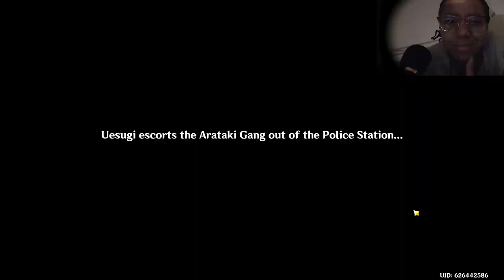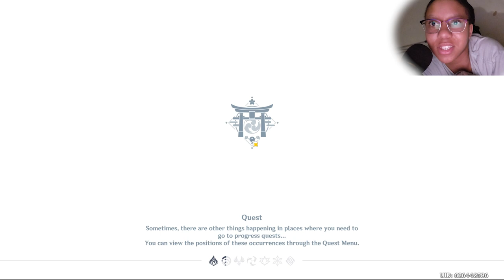One of the funniest hangout quest yet!| Kuki Shinobu's Hangout Event| Genshin Impact